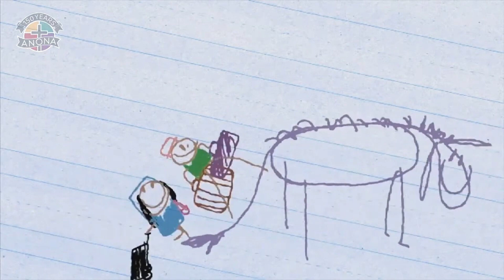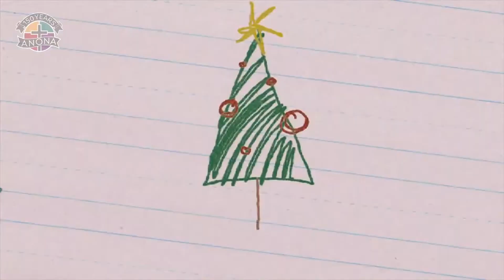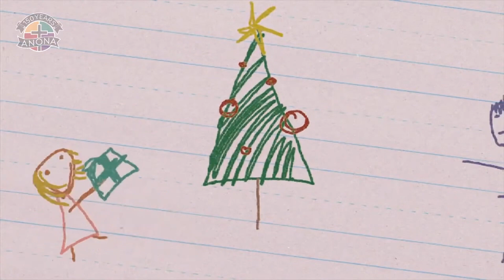December 25, 2022. A Different Christmas Story. Rev. Richard Landon. Anona UMC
We often focus on the story of shepherds, angels, stars and angels for Christmas. That means we miss out on the story in John’s Gospel…the story of God’s Word made flesh. It’s not your traditional Christmas story…but it is key to understanding what happened on Christmas Day.